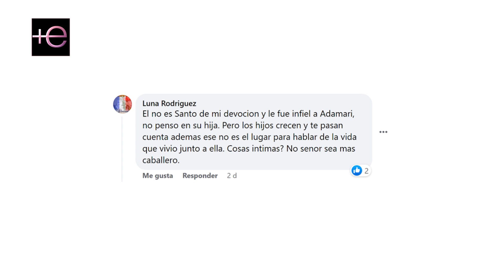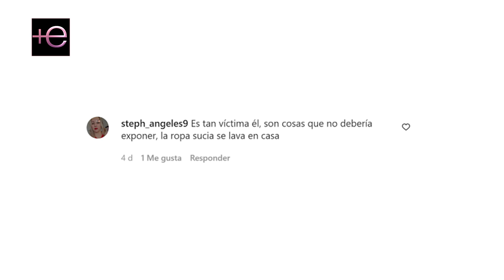😡 ADAMARI no se lo esperó y TONI COSTA la CR¡TICÓ como CRÍA a su hija 🤐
adamarilópez no se lo esperó y Toni Costa la criticó como cría a su hija